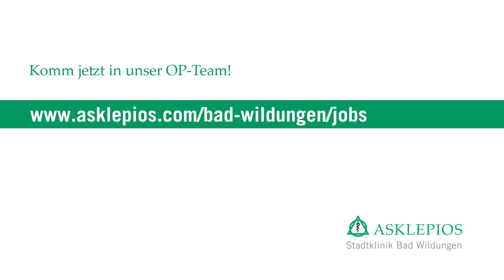Das OP-Team der Asklepios Stadtklinik Bad Wildungen stellt sich vor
OP-Pflege-Leitung Aline Holzapfel arbeitet täglich in den Operationssälen der Asklepios Stadtklinik Bad Wildungen. Sie hat im hier im Haus eine Ausbildung absolviert und gehört seit zehn Jahren zum Team. Aline berichtet über ihren Job, was das Besondere in der Klinik ist und warum sie so gern in der Stadtklinik Bad Wildungen arbeitet.